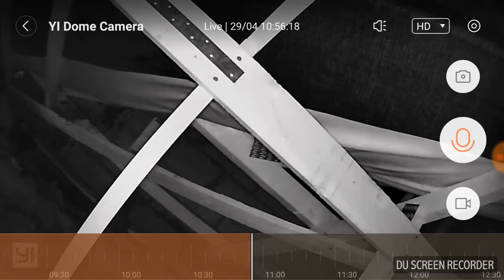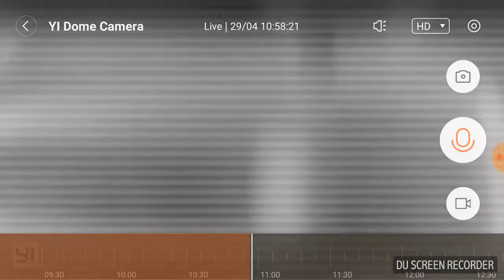Squirrel Family in Loft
. and Landlords representative says hole found in loft during inspection was 10mm and filled with wire wool and expanding foam! Jokers

Where do they get their staff?
Their staff say *its birds landing on  your roof that you and your family hear! With photo evidence supplied disregarded...hence camera up!

shhh they might up rent re.